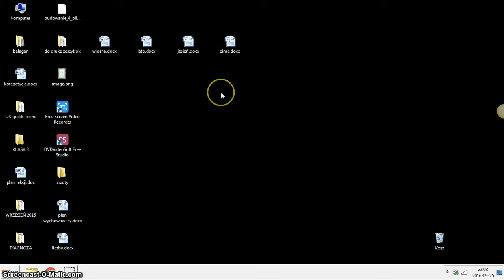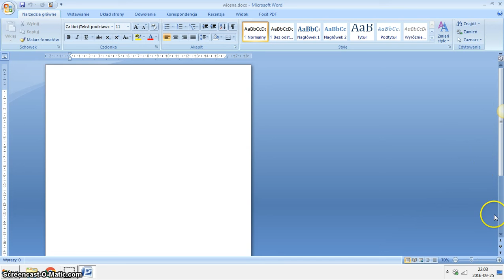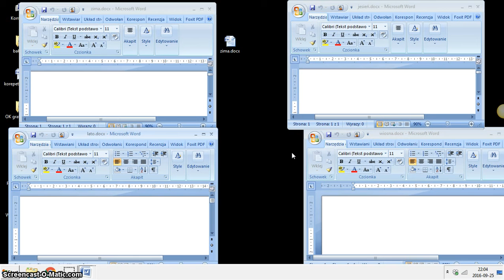pliki na pulpicie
Tworzenie czterech okien na pulpicie.